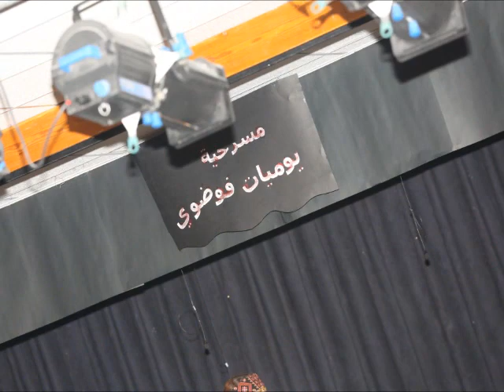Amman Academy In Pictures. Part 1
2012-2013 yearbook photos